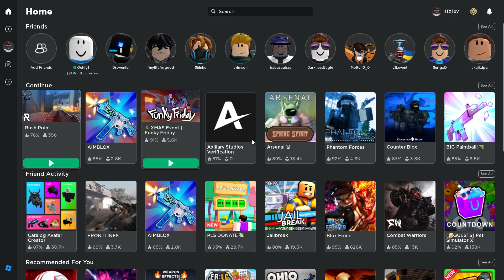Mom, Can We Get Valorant? No We Have Valorant At Home. Valorant At Home:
the game is called rush point, its a decent game, easy to get kills, very similar to valorant. it looks like a collab between csgo with valorant abilities. the servers can be a bit laggy sometimes, and there is a slight cheater problem, but despite that i rate it a 9/10. the animations are clean, the gun models are gorgeous and the mechanics are easy to learn. Anyways, i hope you enjoy this vid.